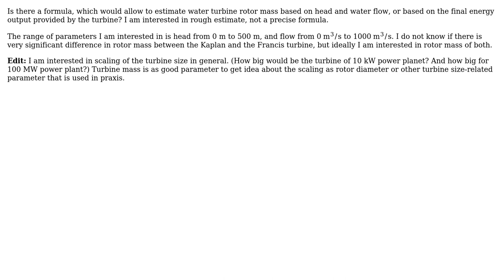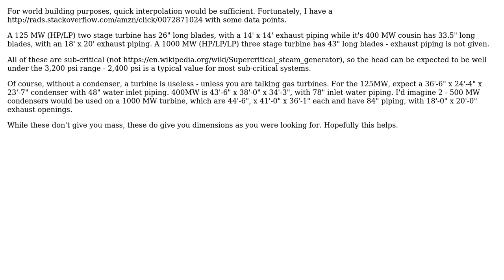Engineering: Calculating water turbine mass based on head and flow (2 Solutions!!)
Engineering: Calculating water turbine mass based on head and flow

With thanks & praise to God, and with thanks to the many people who have made this project possible! | Content (except music & images) licensed under CC BY-SA | Music | Images & others | With thanks to user Mark user Irigi user ericnutsch and the Stack Exchange Network Trademarks are property of their respective owners. You are responsible for your own actions.